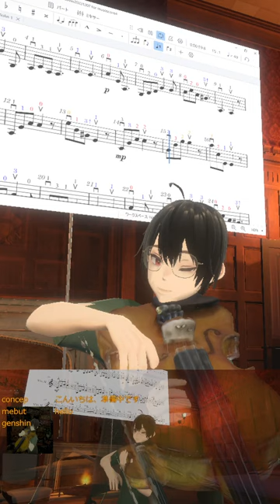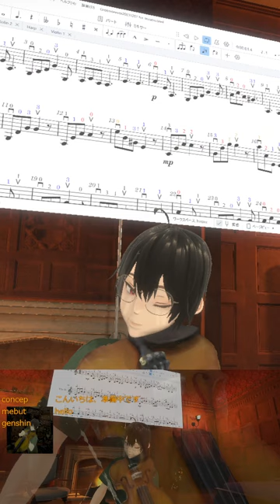🎻20240218 グリーンスリーブス, Greensleeves